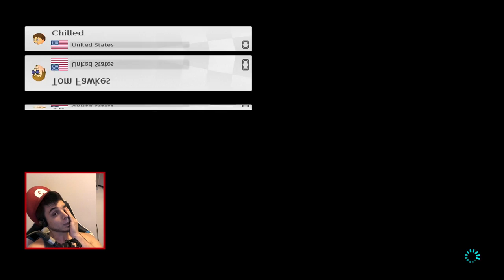The CRAZY CHICK STORY! | Dont Text and Drive (Mario Kart 8 Deluxe w/ Friends)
While we were in Texas for RTX we came across this...Girl. She didn't leave us alone and was definitely on something. One day we will go into more detail hah, but for now enjoy the races!
Leave a LIKE or SHARE if you enjoyed! Thank you :D
What is Mario Kart 8 Deluxe?
Mario Kart 8 Deluxe is a racing game for the Nintendo Switch. It is the first enhanced port of the Mario Kart series, being a port of Mario Kart 8 from the Wii U.

Some New Features...
-Battle Mode with Battle Map
-New Characters
-All the DLC from Mario Kart 8
-New Weapons
-Able to hold two weapons at once

The Derp Crew and Friends decide to relive the PTSD from 2014's Mario Kart...join us on a Rage and Salt filled adventure! Friends and Derps will be jumping in and out each session. Let us know what you liked!

The Other Karters
Follow me on the Internets!